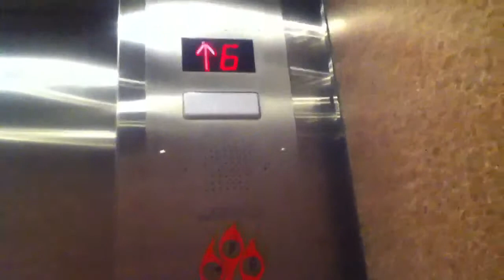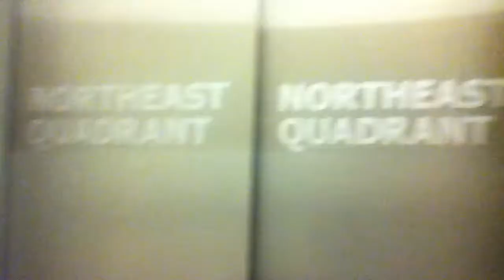Otis Traction Elevators @ Philadelphia City Hall (Up Only)